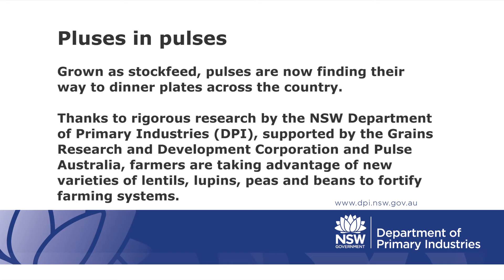Pluses in pulses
Pulses are finding their way to dinner plates across the country with a national competition to uncover Australia's Signature Pulse Dish. Thanks to rigorous research from the NSW Department of Primary Industries, supported by the Grains Research and Development Corporation (GRDC) and Pulse Australia, farmers are taking advantage of new varieties of lentils, lupins, chickpeas and field peas, broad beans, faba beans, kidney and navy beans to fortify farming systems.